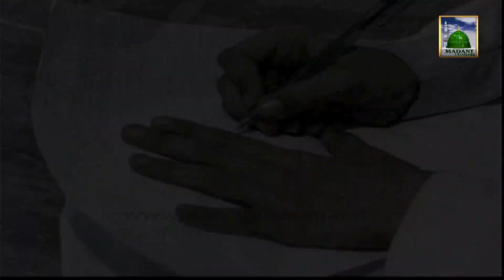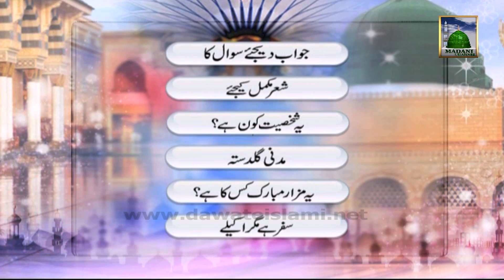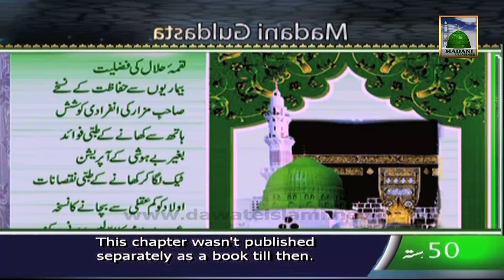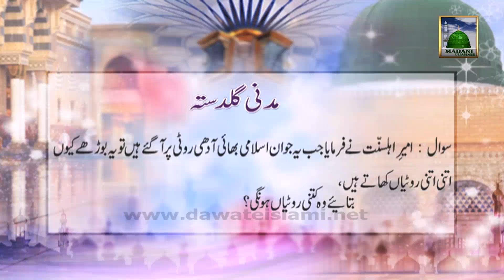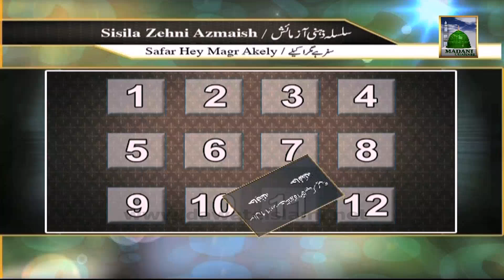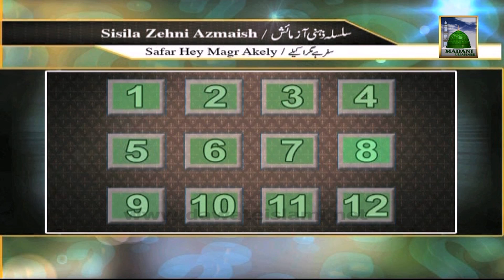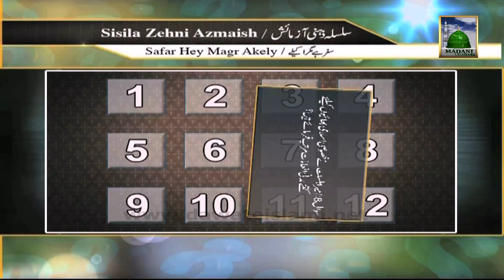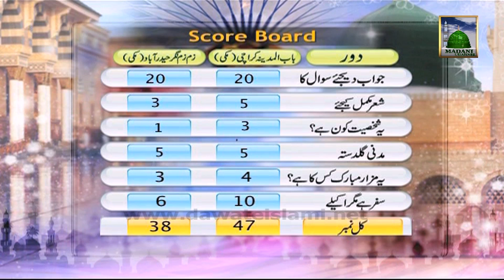Zehni Azmaish Season 3 Ep#01 - Karachi Makki vs Hyderabad Makki (Knockout Round)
This video contains a Madani Channel Program for Childrens named: Zehni Azmaish Season 3 Ep# 01 Knockout Round (City).